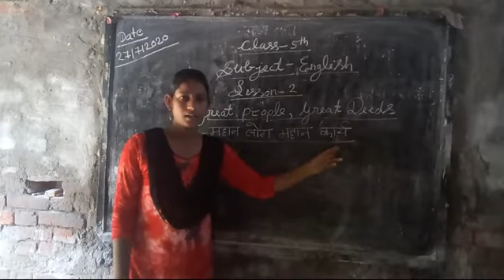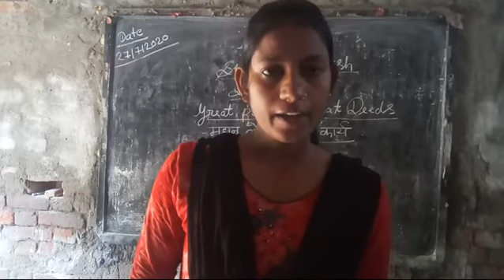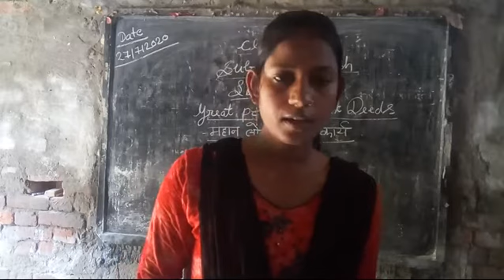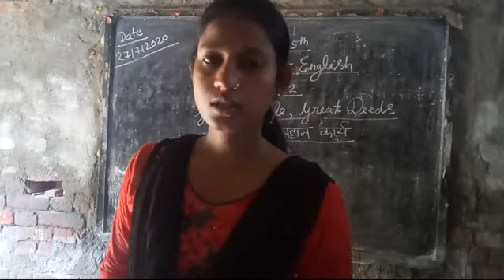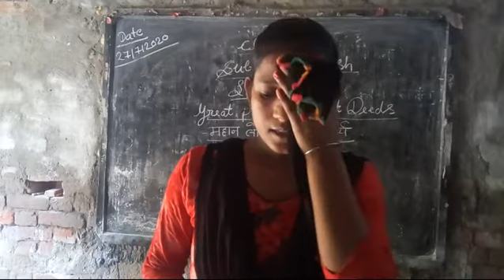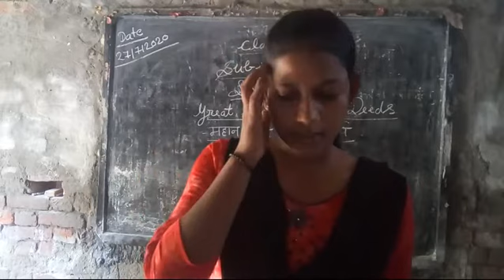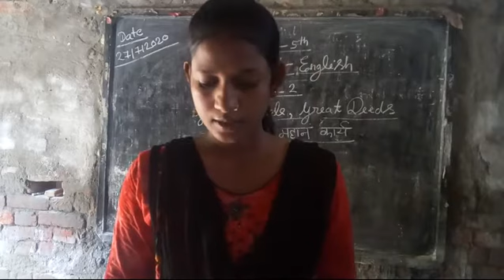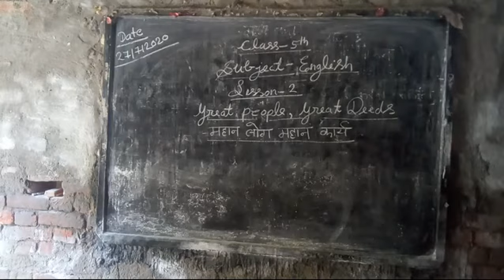Class 5th english lesson 2 part